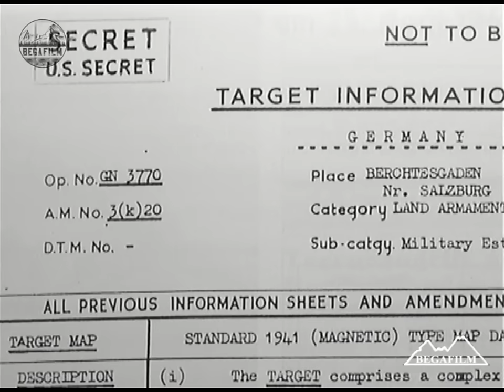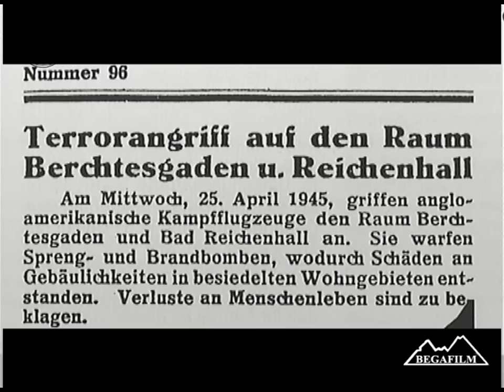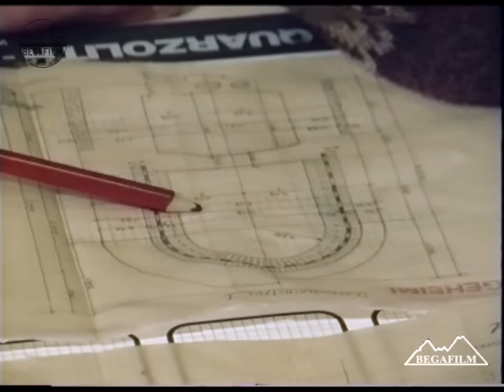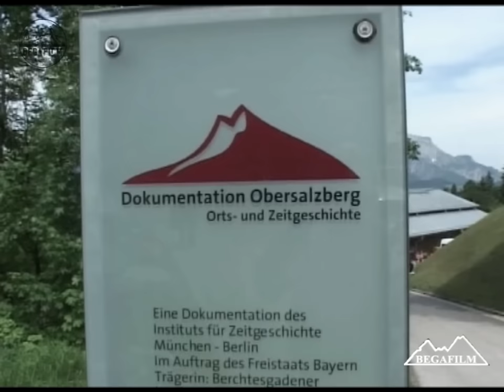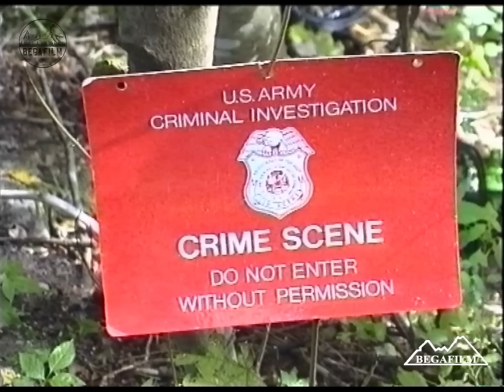ERFORSCHUNG DES PLATTERHOF UND SS-BUNKERSYSTEMS AM OBERSALZBERG - Dokumentation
Nach langen Recherchen ist es 1990 gelungen den ehemaligen Bauleiter der Bunkeranlagen am Obersalzberg ausfindig zu machen. Ein letztes Mal kehrte der damals 85- Jährige Ingenieur an den Ort zurück, den er 1945 verlassen hatte und stieg zusammen mit dem Kamerateam in die Tiefe der Katakomben des Platterhofes hinunter. Wie eine Zeitreise in die Vergangenheit erlebt Josef Pretzl die Begehung seines ehemaligen Arbeitsplatzes und gibt in seinem Interview wertvolle Hinweise für die weitere Erforschung des Platterhofbunkers und des SS -Stollensystems.

Aufgrund wichtiger Informationen des damaligen Bauleiters gelingt uns die vollständige Begehung und Erforschung der beiden Bunkersysteme, die in dieser Dokumentation erstmalig veröffentlicht werden.

00:00 - 08:25 Einleitung
08:26 - 15:10 Interview Bauleiter Pretzl und Bunkerbegehung am Platterhof
15:11 - 17:15 Freilegen des verschütteten Eingangs
17:16 - 19:16 Einstieg in die Bunkeranlagen der SS
19:17 - 22:27 Abseilaktion im Platterhofbunker
22:28 - 35:15 Erkundung der SS-Bunkeranlage

Werde Patron und erhalte Early Access zu unseren neuen Videos!

Da unser Material fast komplett auf alten Filmbändern gespeichert und noch nicht digitalisiert ist, kostet es uns viel Zeit und Geld unsere videos für YouTube aufzubereiten. Daher bitten wir um eure Unterstützung bei diesem Projekt.
Jeder einzelne Euro zählt und bringt unser Projekt weiter.
Wir versprechen, dass  alle Spenden zu 100% in die Erstellung  und Digitalisierung neuer Videos fließen.

Viel Spaß und danke fürs Ansehen!